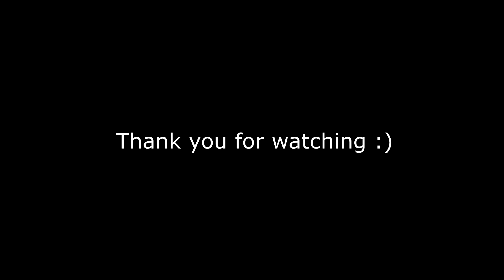ASMR Lettuce Wraps (Extreme Crunch Eating Sounds) | Crunchy Sayuri | 먹방 | No Talking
ASMR PF Changs  Lettuce Wraps Copycat Crunchy Sayuri | 먹방 | No Talking

Let me know if you have any requests or recommendations in the comments!

Earphones recommended

This is an ASMR Video. If you do not enjoy eating/crunchy sounds, please do not watch the video. Thank you!

ASMR stands for Autonomous Sensory Meridian Response. It is often defined as "a flow-like mental state" that's triggered by a very specific sound or visual.